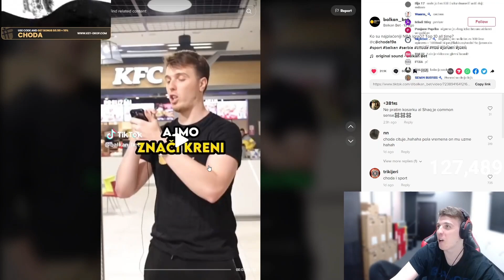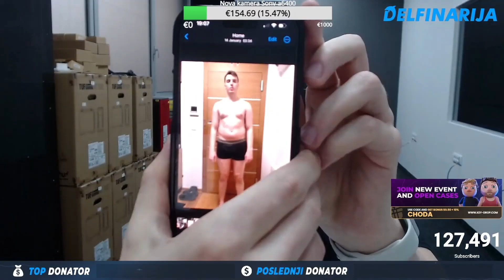CHODA POČEO DA TRENIRA?